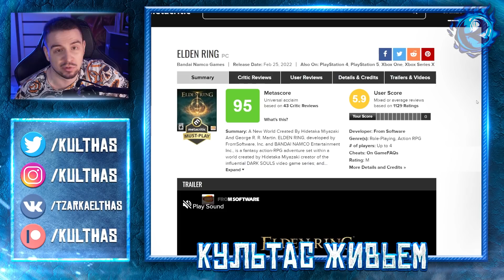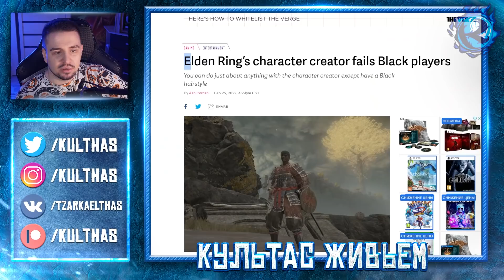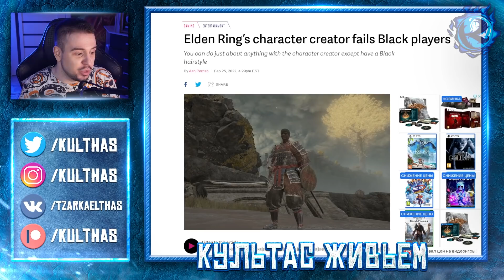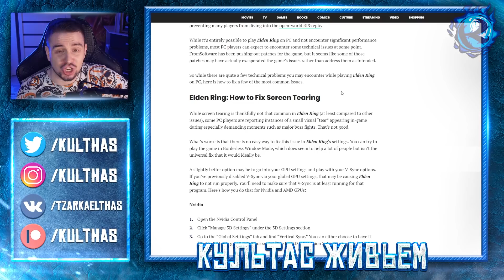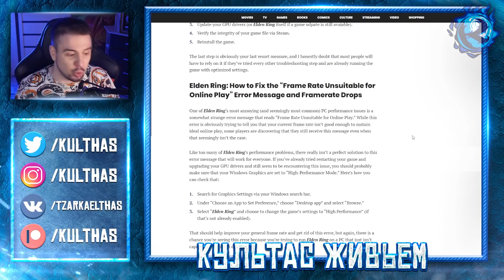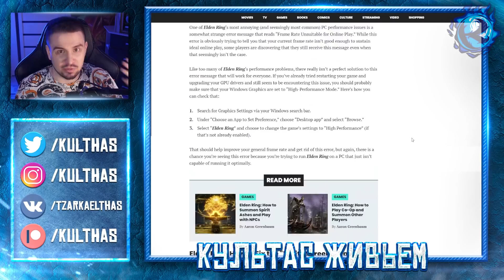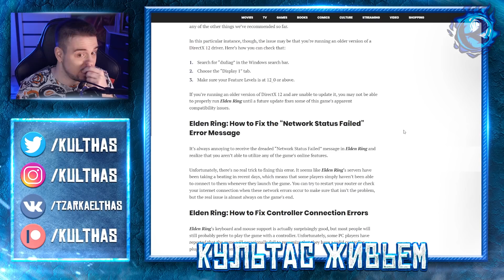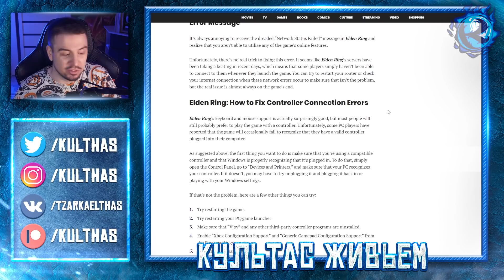Мне кажется я люблю Elden Ring…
Я играл в Elden Ring последние 3 дня, и мне кажется, что Элден Ринг мне нравится. Возможно. Есть такая вероятность. О чем вам сейчас и расскажет это видео обзор Elden Ring. Особенно я хочу поговорить про Elden Ring в сравнении с предыдущими играми From Software, по крайней мере релевантными, начиная с Dark Souls конечно же.